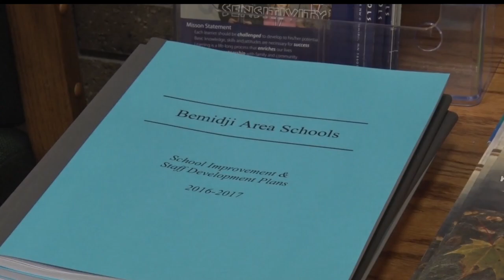Longtime Bemidji Area Schools Superintendent Announces Retirement